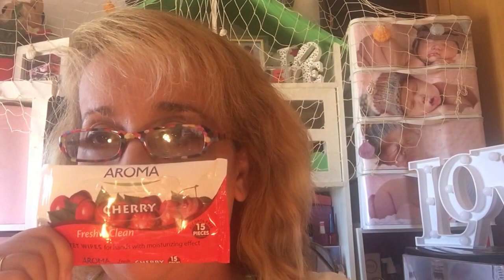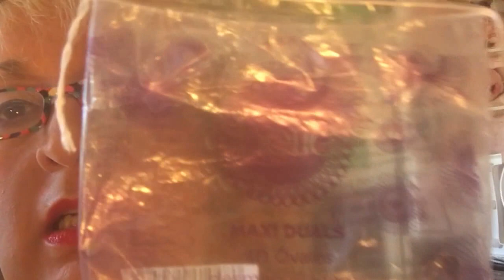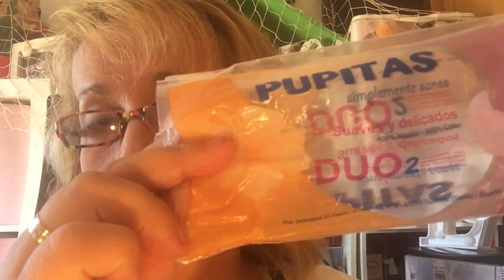PRODUCTOS ACABADOS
MILES DE BESOS AMIGOS.